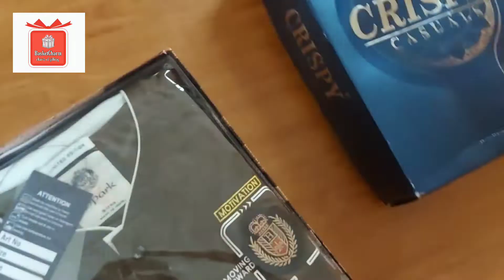Simple dress Box Packing idea/ Trousseau packing ideas / Gift box for wedding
Wedding/ Trousseau Packing
Workshop/ Course/ Classes
Online Professional Trousseau Course

Please show your love and do hit the social media icons to checkout our daily updates on Instagram and Facebook. Request you to please like, follow and share as much as you can.
Much Love!!
Gagan Mann
BasketCharm...charm of gifting